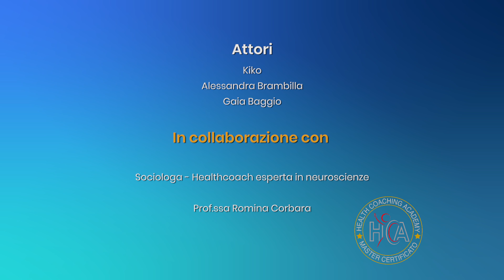Marito si Rifiuta di Buttare la Spazzatura Riceverà una Lezione Importante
Nella vita bisogna prendersi cura dell'ambiente in cui vivi, significa anche prendersi cura delle persone che ami.